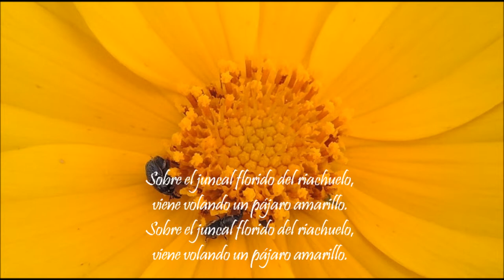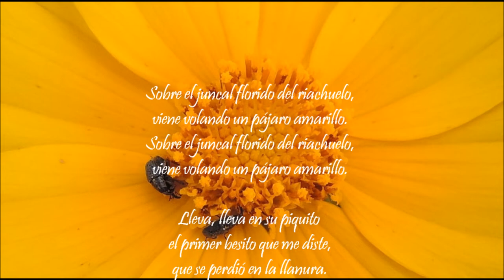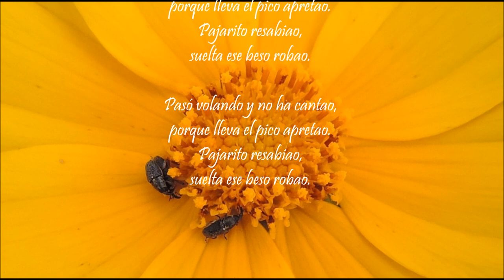Música colombiana - EL PÁJARO AMARILLO - Rafael Campo Miranda